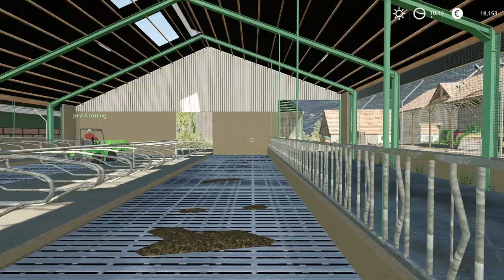Spreading Slurry, Alfalfa Bales, Plowing│Wahlbach│Multiplayer│FS 19│Timelapse#51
-Dayfox